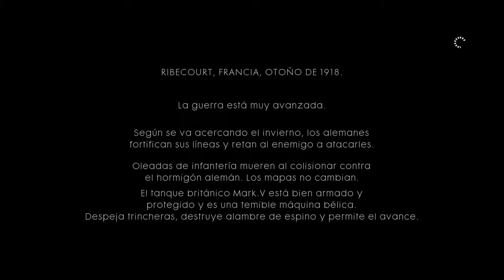Battlefield 1 | Capitulo 2